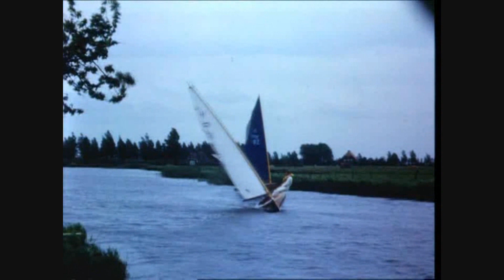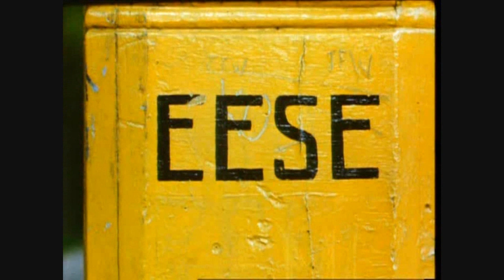1080 Dpi (deel 1.3) Steenwijkerwold in de jaren 60